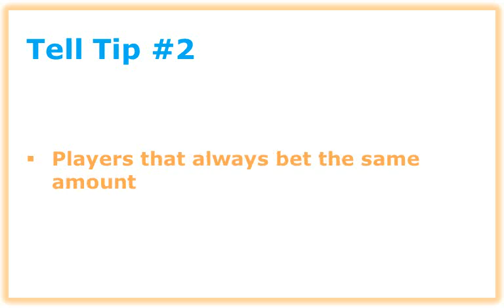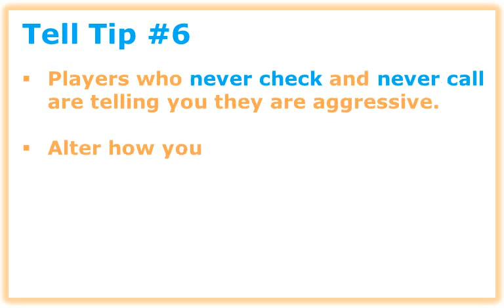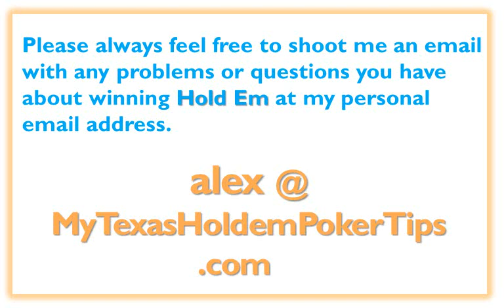7 Advanced NL Texas Holdem Poker Tips On Important Tells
If you are worried that you aren't making the right moves all the time these advanced NL Texas Holdem Poker tips on all the important tells will definitely help you.